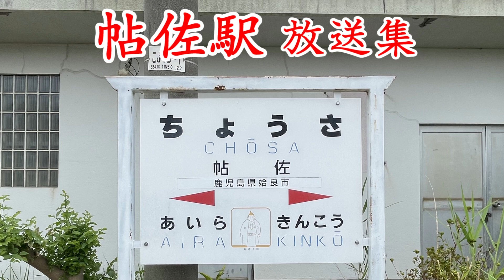JR九州 帖佐駅放送集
帖佐駅は鹿児島県姶良市に位置する日豊本線の駅です。
姶良市の中心駅で、一部の特急列車も停車します。
特急列車は、姶良や重富よりも停車本数が多いです。
２面３線の構内ですが、待避線の３番のりばは使用停止されており、実質２面２線の駅になっています。
こ線橋からは桜島を見ることができます。

放送は九州カンノ型Ｃです。
１番のりばは男声、２番のりばは女声です。
どちらともに放送は２回流れます。

スピーカーはＦＰＳ平面型です。
高さ、音量共に普通です。
両乗り場共、２カ所ずつ設置されています。